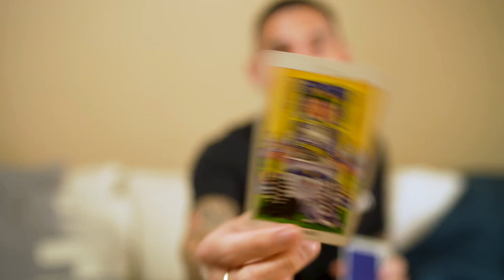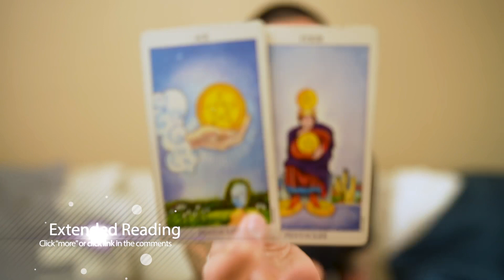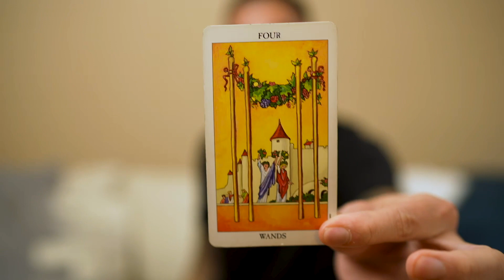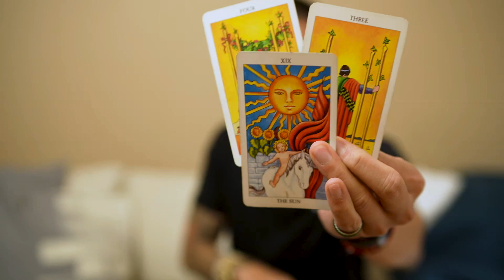Capricorn ♑️ Will The Two Of You Be Together For 2023? ✨ Dec 31 - Jan 1 Daily Tarot Reading